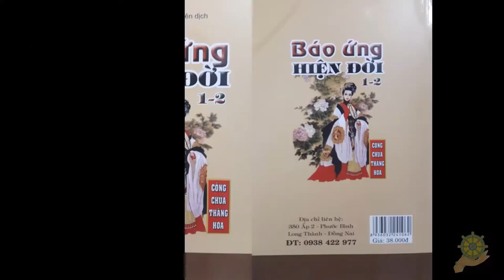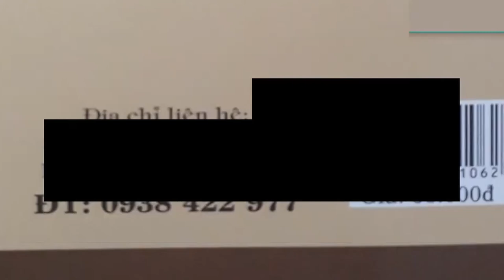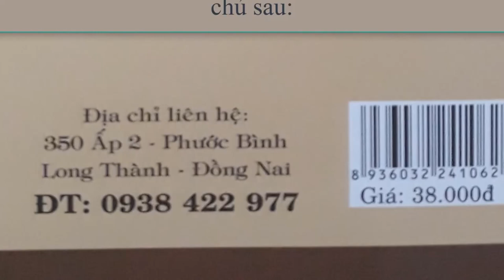Phật Giáo là mê tín? | Nhân duyên học Phật của cư sĩ Quả Khanh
Trích Báo Ứng Hiện Đời Tâp 1 - 03 - Hạnh Đoan